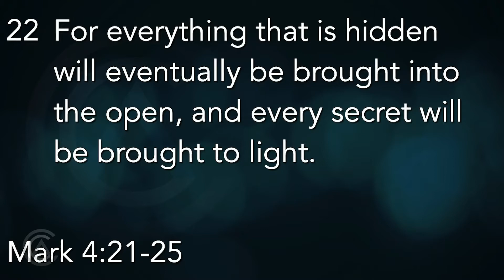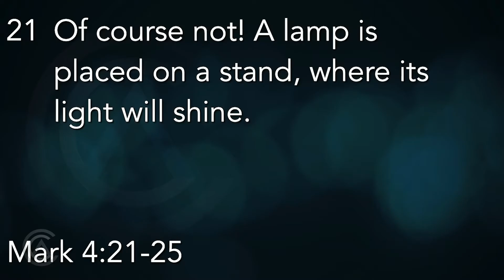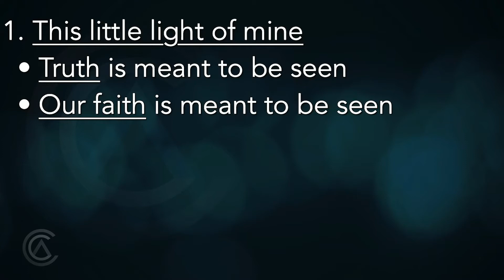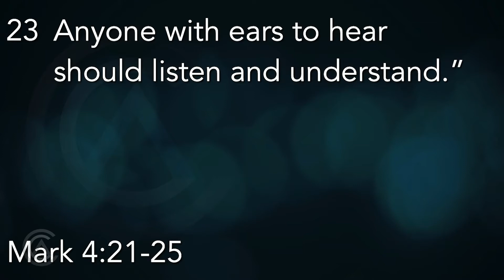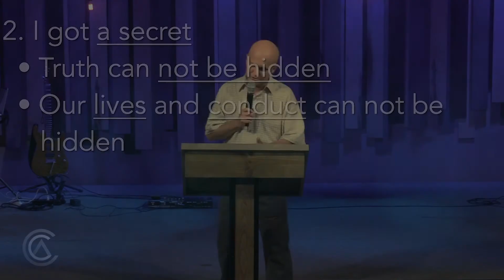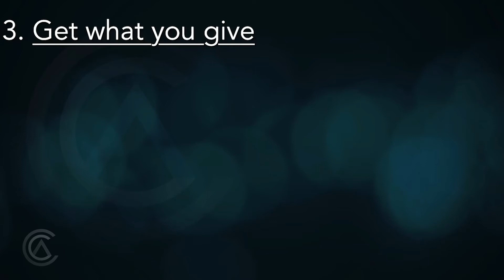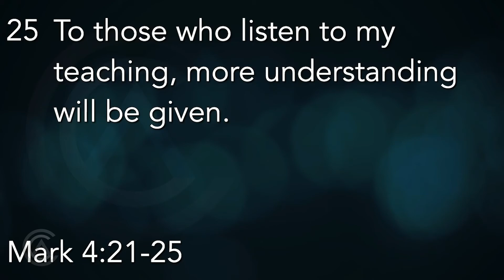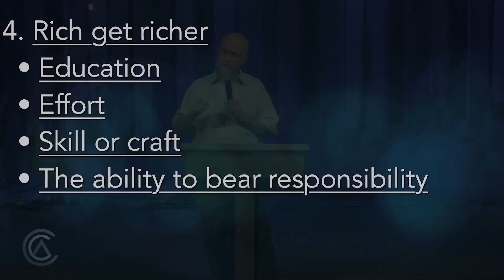Gospel of Mark // Week 9 // Lighten Up!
Pastor Marty Williams continues through the Gospel of Mark series.